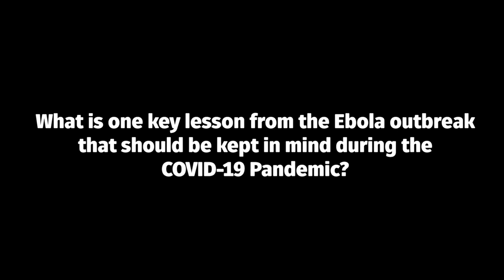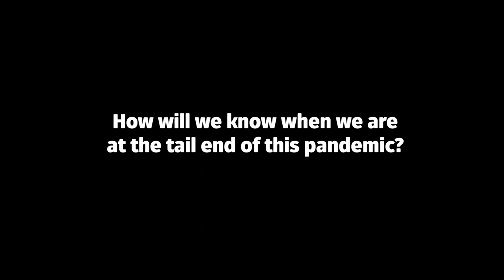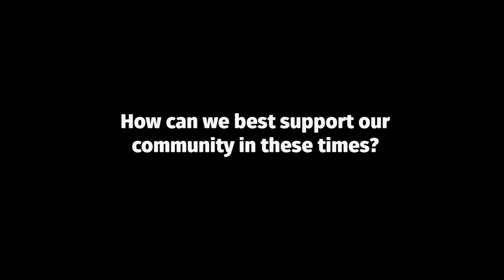Alumni Insight Series | Neima Candy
We are delighted to share our Alumni Insight Series; bringing our experts to you. Drawing on the impressive expertise within our global alumni community, the Series provides you with inspirational, educational and relevant content to spark both your professional and personal interest.

Next up in the Alumni Insight Series is alumna and public health expert, Neima Candy. Neima led the national Ebola response team in Liberia during the height of the 2014 Ebola outbreak, and worked to help restore the country’s health infrastructure. After working a 16-hour day fighting the current global pandemic, Neima recorded her insights gained from her experience on the front line.